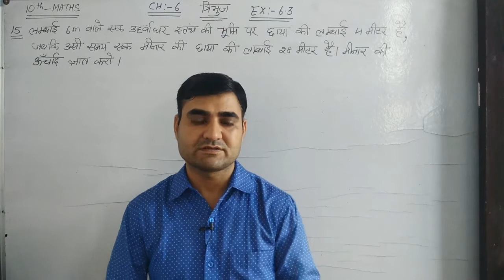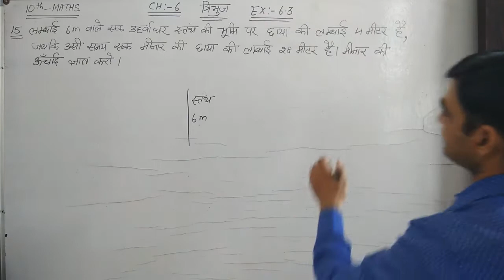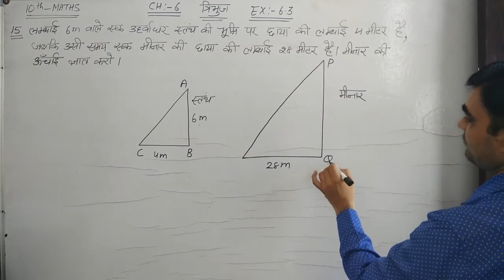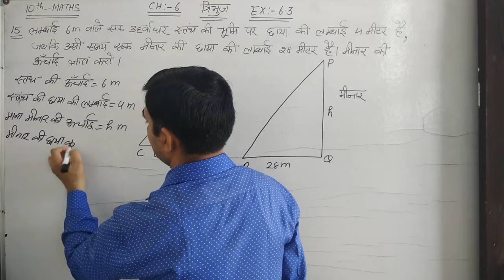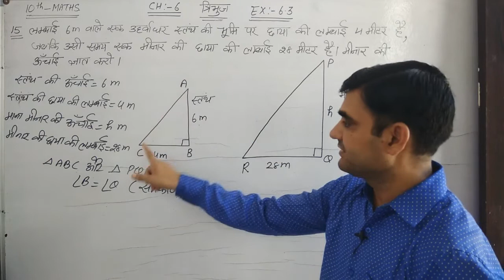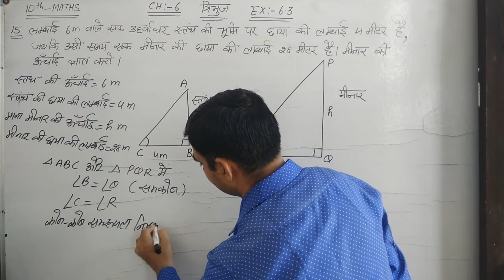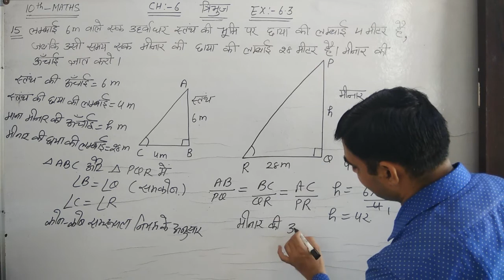CLASS-10 MATHS EX 6.3 Q.NO.15 NCERT